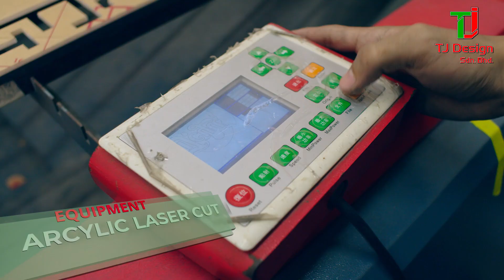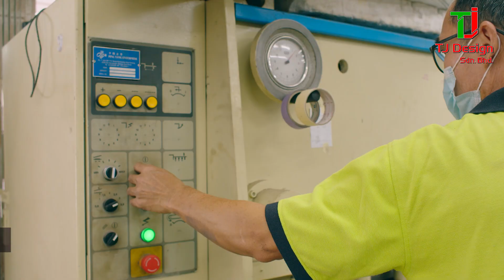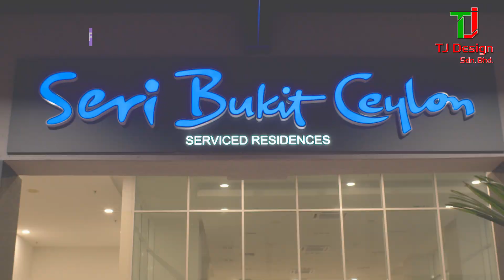TJ Design Promotion